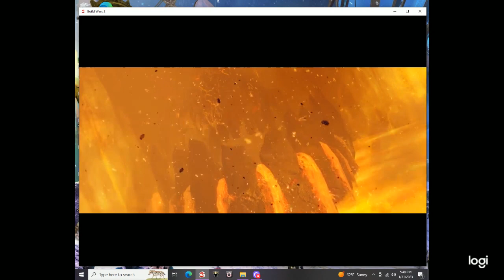LWS 3 5.5 Flashpoint - Heart of the Volcano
LWS 3 5 Flashpoint...final